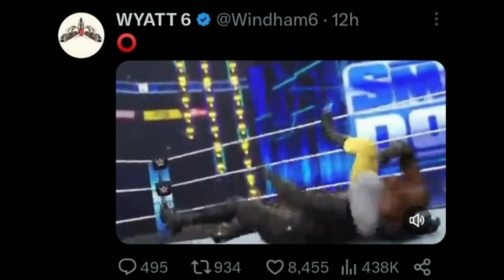OMG ! Bray Wyatt RETURN COMFIRM For SummerSlam !? | Roman Reigns VS Bray Wyatt | WWE SummerSlam 2023